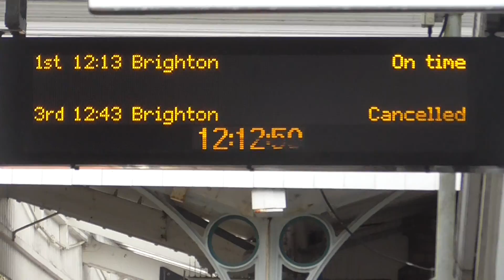Southern Class 377 146 Arrivals & Depart Lewes for Brighton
Southern Class 377 146 to Brighton Calling at Falmer,Moulsecoomb,London Road (Brighton) and Brighton. As this train was from Seaford (Sussex) to Brighton on Wednesday 9th February 2022.